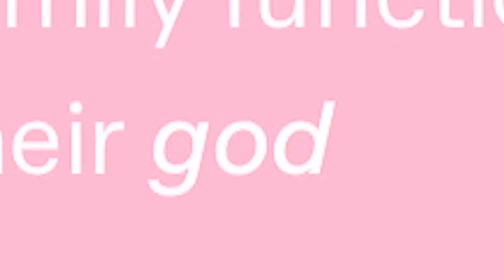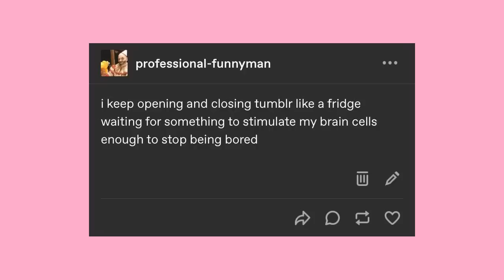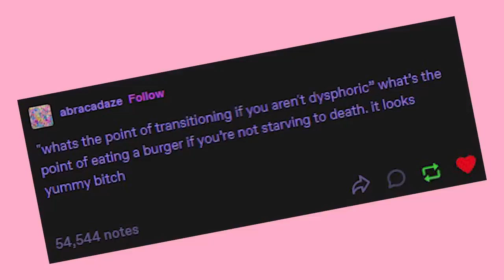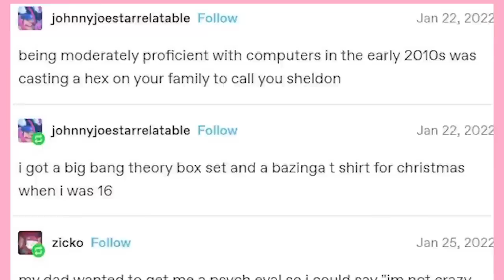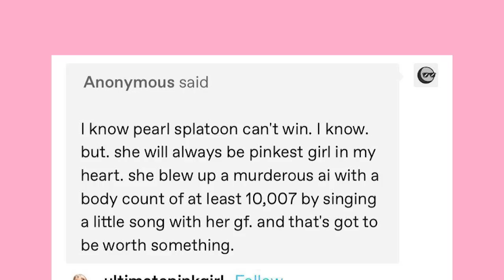The Bean Man | Late Night Tumblr Posts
Got Stuff You'd like to Send? Send it to:
P.M. Seymour